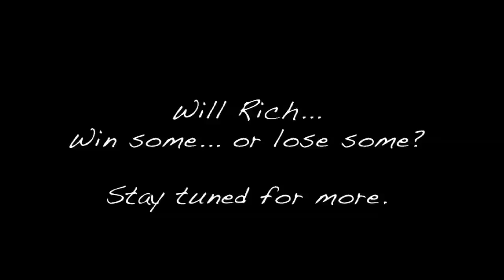TREASURES, Living Rich Antique Gambler, Kelsie Grammer, Mick Fleetwood, Grizzly Adams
A Television show Teaser for "Living Rich" over 1000 extraordinary items estimate Values, and what items are worth in todays economy, the antique Gambler on the full time hunt taking chances on large ticket items, sometimes you win and sometimes you lose